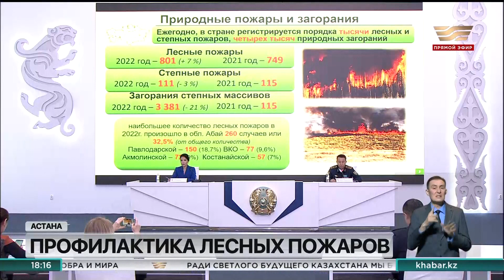Более 5 тысяч природных возгораний зафиксировали в Казахстане с прошлого года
Это кадры из Костанайской области. Осенью 2022 там превратились в пепел сразу два лесных массива. Кроме того, огнем оказались уничтожены порядка сотни жилых домов в нескольких селах.